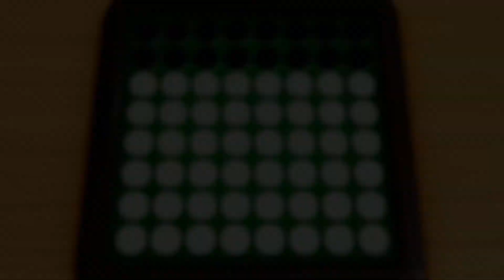Clubhouse Games 51 Worldwide Classics - Renegade Reverso Othello - Ep 11 - Speletons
Speletons:
Derek
Zinker

Clubhouse Games 51 Worldwide Classics Gameplay